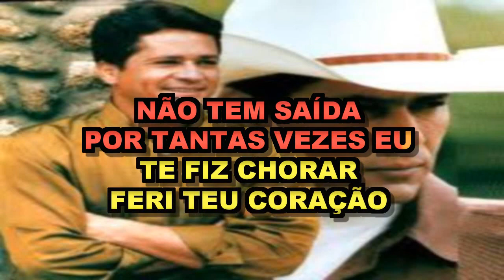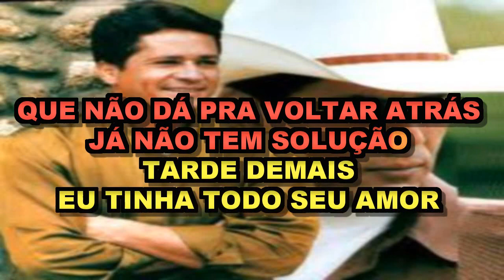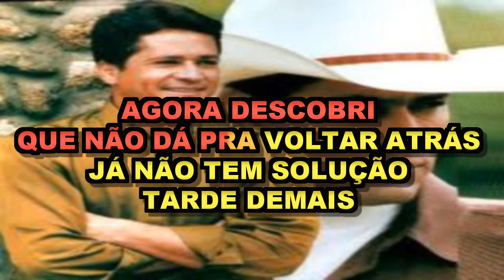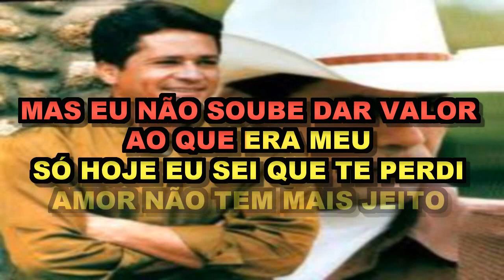Tarde Demais - Leandro & Leonardo ( Karaoke)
Composição: Carlos Roberto Piazzoli / João Aparecido Rodrigues / Silvano Domingos Conceição